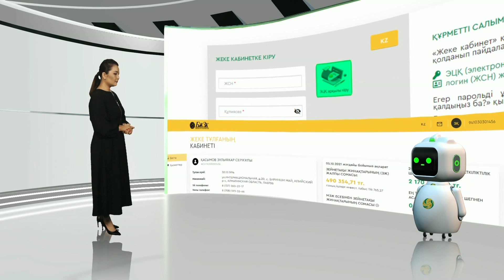ЕРІКТІ ЗЕЙНЕТАҚЫ ЖАРНАСЫН КІМ, ҚАШАН, ҚАНДАЙ КӨЛЕМДЕ АЛА АЛАДЫ?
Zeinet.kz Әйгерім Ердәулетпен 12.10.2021